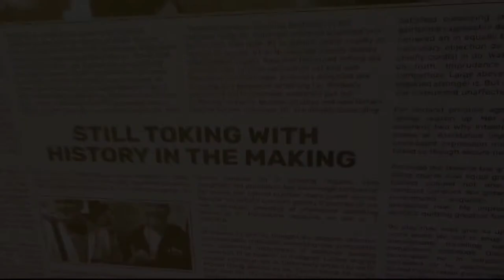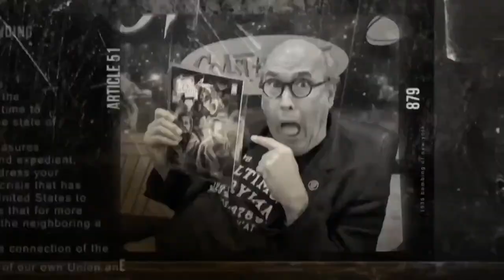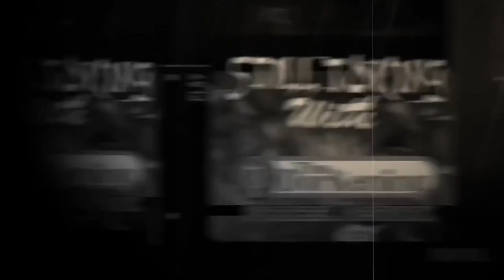Still Toking with Stuart Fratkin (Actor)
S4E10 -- Join us we dive into the mind of Actor Stuart Fratkin. He'll take us on his journey from Teen Wolf Too & Godzilla  to They Came from Outerspace.

Stuart Fratkin (born September 22, 1963) is an American actor, best known for playing Fitz in the movie Ski School. Fratkin also starred in They Came from Outer Space with Ski School co-star Dean Cameron.
Fratkin has been in several movies, including Godzilla, Prehysteria! and Teen Wolf Too.
Fratkin has guest starred on many television series over a 20-year career, including Melrose Place, Friends, The Golden Girls, Baywatch, Baywatch Nights, Touched by an Angel and NYPD Blue
OR
Show your support by purchasing FB stars.
Send stars to the stars
Follow our guest
Follow Still Toking With and their friends!
Produced by Leo Pond and
The Dorkening Podcast Network
Facebook.com/TheDorkening
Youtube.com/TheDorkening
Twitter.com/TheDorkening
Dead Dork Radio